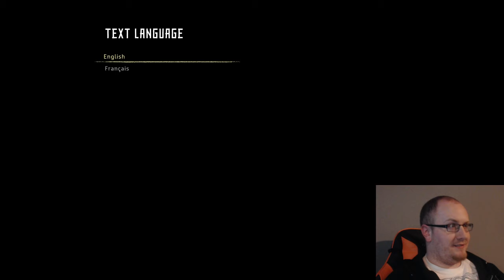Twitch Livestream 2/27/17 (Horizon Zero Dawn)